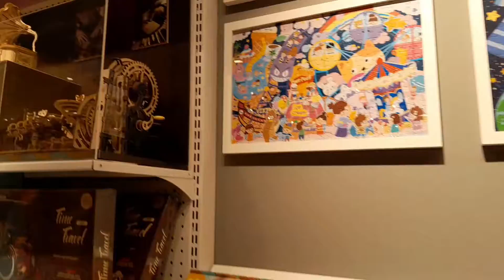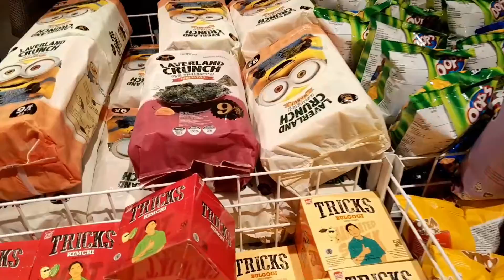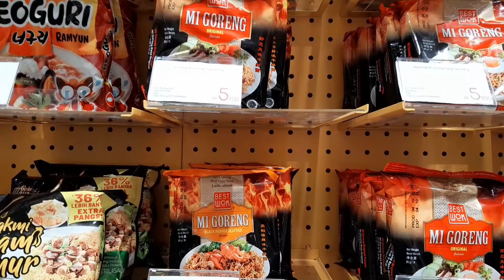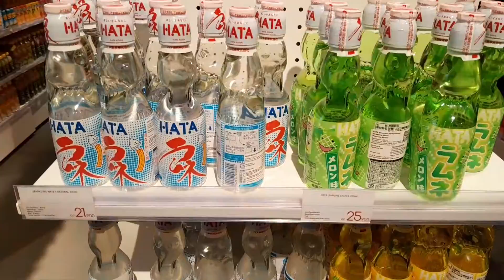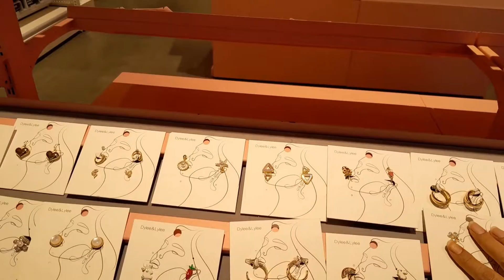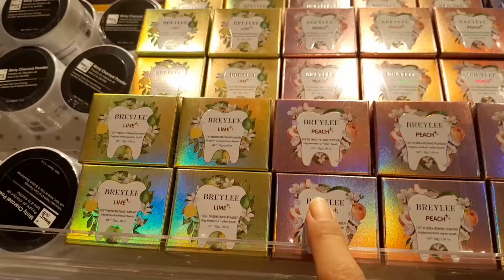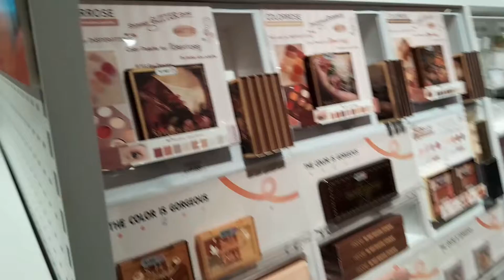Mampir ke sini yuk gaess..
Ada yg baru nih gaes di Hartono (Pakuwon Mall) Jogja...